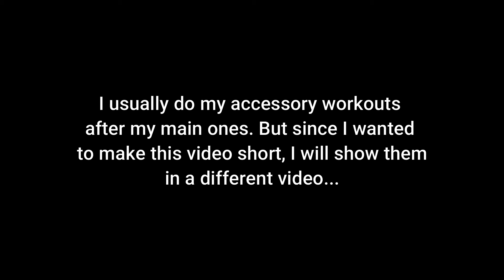Updated Full Body Workout-Volume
Variation 1 volume